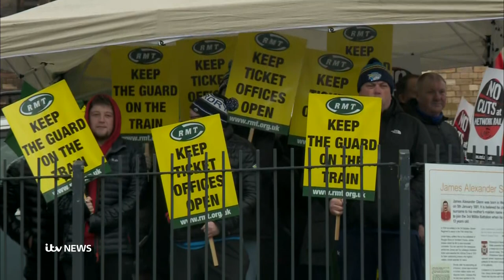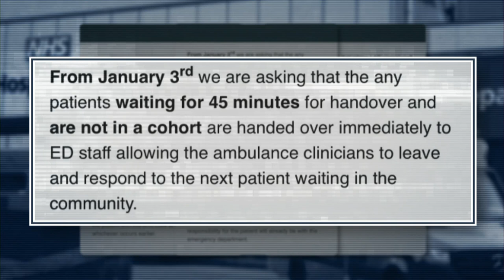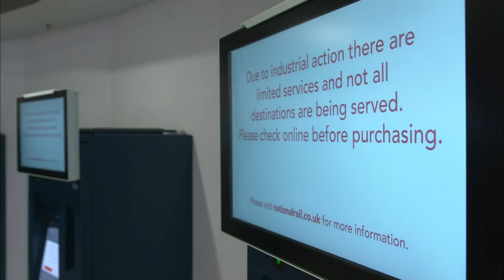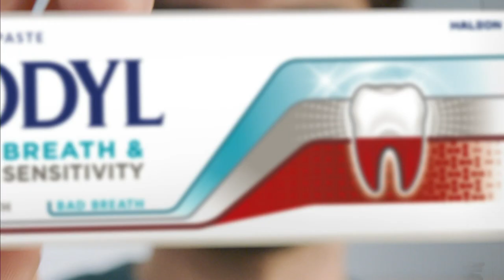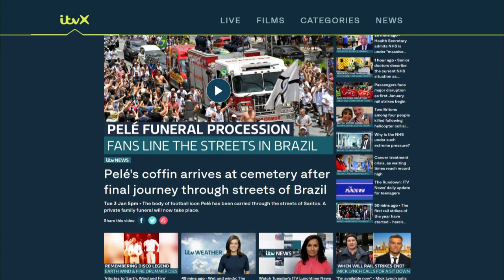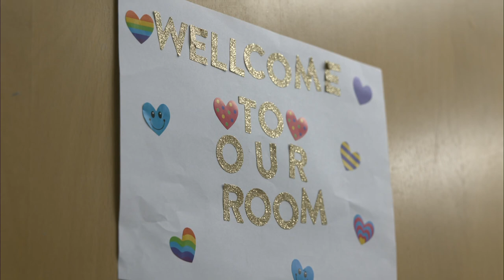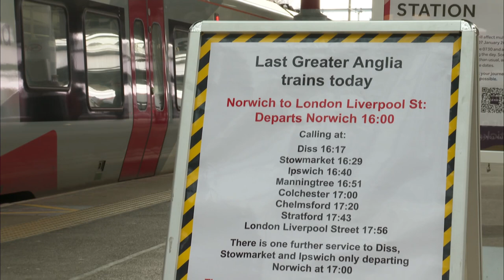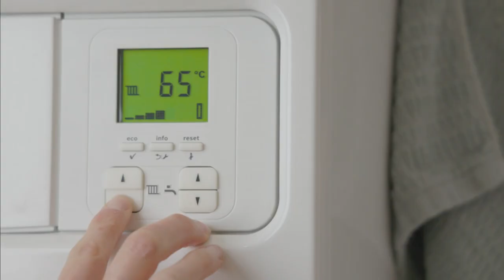ITV Evening News (1830GMT - Full Program - 3/1/23) [1080p]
Newscaster: Mary Nightingale
Program: ITV News
Channel: ITV1 Granada HD
Source: DVB-S2
Date & Time: 3/1/23 at 6:30PM GMT